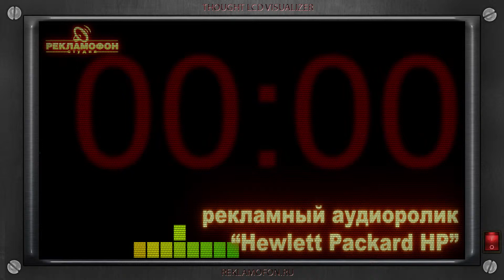Hewlett Packard HP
Информационный рекламный радиоролик с рекламой ноутбука